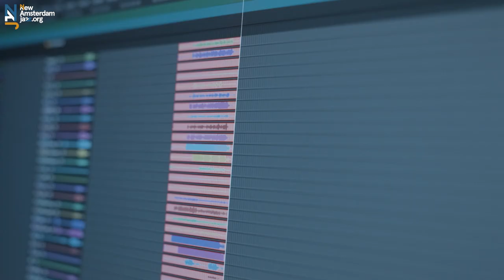The Amsterdam - Basel Creative Collective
The Amsterdam - Basel Creative Collective is an exchange program between two Higher Music Education institutions, artistic scenes, and cultures.

Under the guidance of acclaimed professors Lionel Loueke of the Jazz Institute of the Hochschule für Musik Basel FHNW at JAZZCAMPUS and Tineke Postma of the Conservatorium van Amsterdam, current MA students and recent graduates (graduated MA-alumni in 2018 or later from the Hochschule für Musik Basel FHNW or BA/MA-alumni graduated in 2018 or later from the Conservatorium van Amsterdam) take part in a carefully curated ensemble consisting out of students/alumni of each school. The Creative Collective focuses on composition and improvisation forsaid ensemble during two exchange weeks.

During the first Exchange Week (November 2023), the ensemble rehearsed, performed, and recorded at the facilities of the Conservatorium van Amsterdam, and prepared for the second Exchange Week (March 2024) at JAZZCAMPUS Basel.

CREDITS
Director of Photography: Max Baggerman
Produced by: Isla Van Hout
Location: Conservatorium van Amsterdam

Vocals: Patricija Skof
Trombone: Nick Adema
Tenor Saxophone: Robert Wypasek
Piano: Chaerin Im
Piano: Maël Mercier
Guitar: Siebren Smink
Guitar: Heehyun Lee
Double Bass: David Macchione
Drums: Magnus Austad
Drums: Vaclav Palka